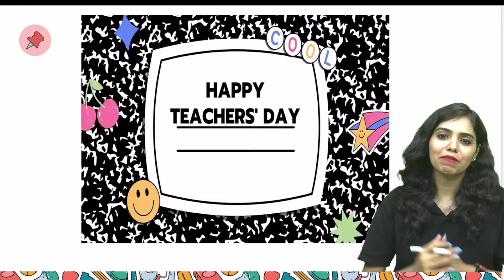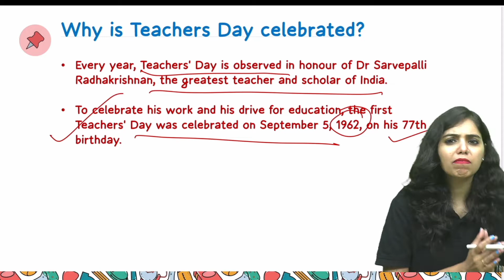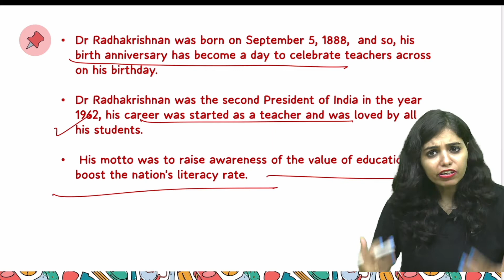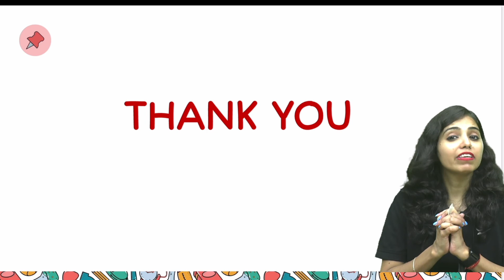All About Teacher's Day | CBSE 2022 | CBSE Special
In this video, the team of CBSE Special will be explaining all about teacher's day. This channel provides detailed lessons on Science, Math, and Social Science for CBSE Class IX and X students. Learn from our top educators, who aspire to make education fun and accessible for all.